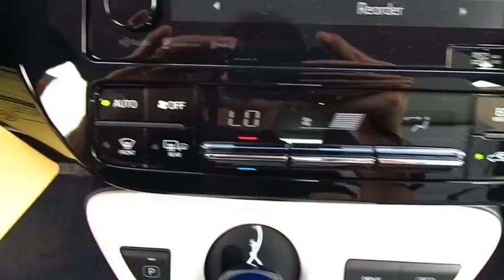2016 Toyota Prius Live Video! Tampa, Wesley Chapel, Brandon, New Port Richey, FL Live 162210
2016 Toyota Prius Three Touring

Stadium Toyota
5088 N. Dale Mabry Highway

Hit the town in style behind the wheel of our 2016 Toyota Prius Three Touring looking sleek in Blizzard Pearl! This blend of eco-sensitive advanced technology, proven safety, and efficiency is sure to impress you. Our 1.8 Liter 4 Cylinder paired with an electric motor executes perfectly with our seamless CVT to score 54mpg in the city while providing a quiet, enjoyable driving experience with confident handling.     Lower and more refined for 2016, the aerodynamic stance of our Prius Three Touring slips through the air with ease and is accented by great-looking alloy wheels and LED headlights. Once inside the comfortable cabin, you'll see impressive cargo capacity, intuitive design and multiple displays that help you to monitor your car's remarkable efficiency. Acquaint yourself with Entune Premium Audio infotainment touchscreen with an integrated back up camera that gives you easy access to navigation, real-time data and apps, a great sound system, Bluetooth phone/audio, and voice recognition with Siri Eyes Free. You'll also appreciate the SoftTex-trimmed steering wheel with audio controls, Qi- compatible wireless smartphone charging, Smart-Flow climate control system, push button start, and a 60/40-split folding rear seat.    A Top Safety Pick, our Prius includes full-speed adaptive cruise control, lane departure warning and intervention, a pre-collision warning system and automatic high beams. Safe, efficient, stylish...Prius is an outstanding choice!